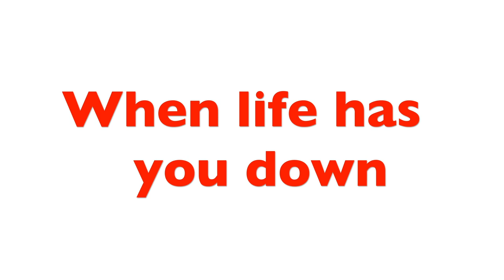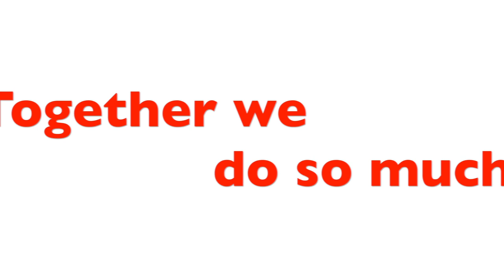"Saved By Grace" - Official Trailer - Out Now!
Watch Saved by Grace NOW:
Prime Video